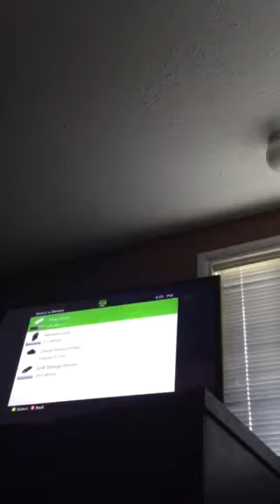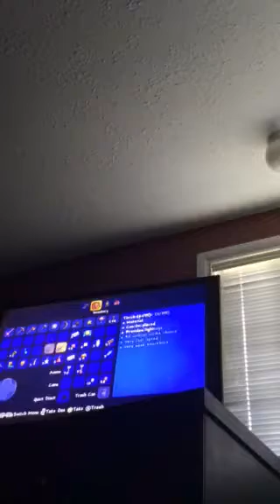Terraria let's play #4 getting the dye trader